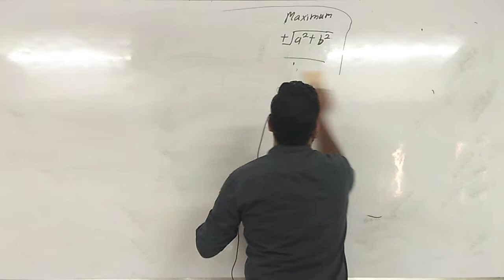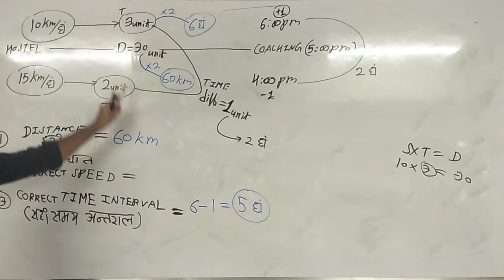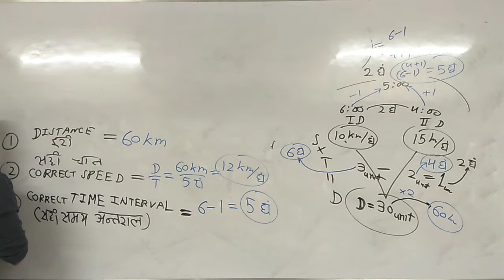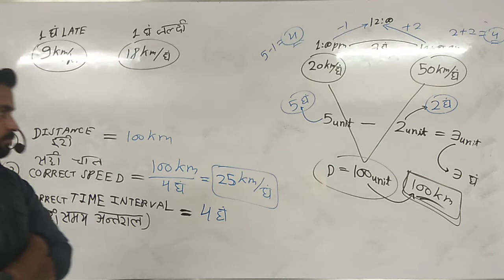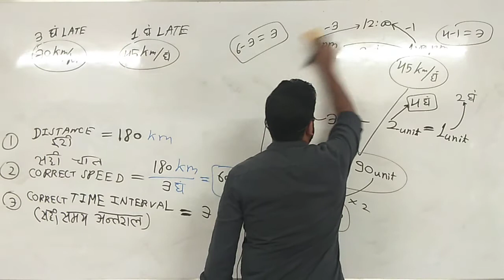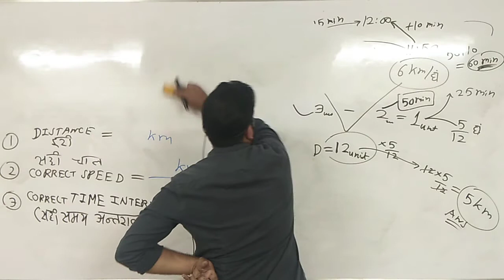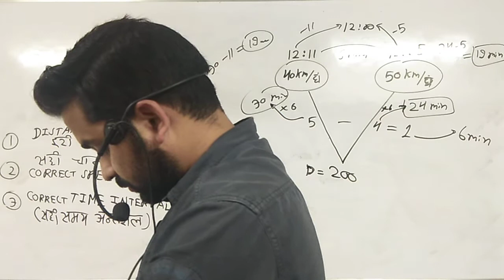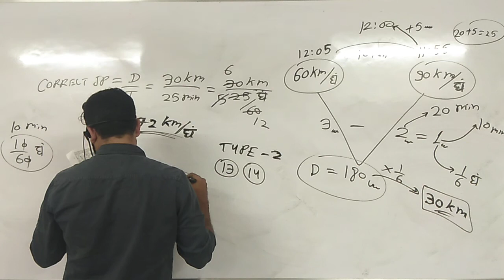time and distance vyapam class 4